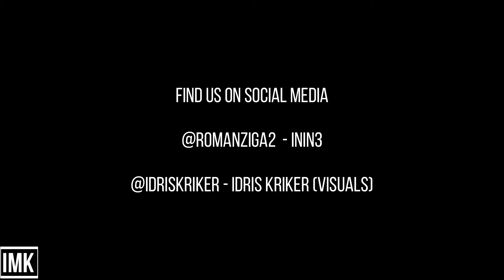ININ3 - I DON'T WANNA GO THERE [Official Music Video]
I don't wanna go there

Performed by ININ3

Filmed, directed and edited by Idris Kriker

idriskriker